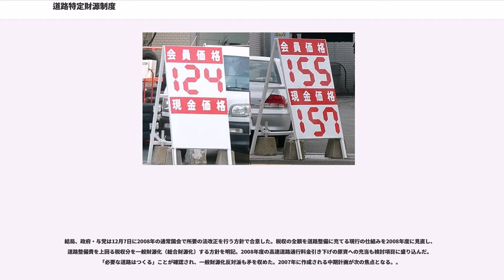道路特定財源制度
道路特定財源制度（どうろとくていざいげんせいど）とは、自動車の利用者が道路の維持・整備費を負担する、受益者負担の原則に基づく、かつて存在した日本の目的税（特定財源）。2009年4月30日に「改正道路整備事業に係る国の財政上の特別措置に関する法律」が成立したことにより2008年度限りで廃止された（一般財源化された）。

なお分かりやすくするため記述の一部等を省略・概略化・言換え等している場合がある。

道路特定財源制度は、受益者負担（利益を受ける者が費用を負担する）の考え方に基づき、道路の利用者、つまり自動車の所有者やその燃料を使用した人が道路の建設・維持費用を負担する制度である。財源にはガソリン税や自動車重量税などが充てられた。「道路整備5箇年計画」（現在は他の分野と一本化）と合わせ、道路の集中整備に貢献してきた。幹線道路の中央分離帯等に「この道路はガソリン税でつくられています」といった巨大看板がある。

道路特定財源の仕組みの大元は、諸外国の制度を参考に田中角栄らの議員立法で作られた。戦後の復興が進み高度経済成長の足がかりをつかもうとしていた1950年代、ワトキンス・レポート（1956年）の"日本の道路は信じがたい程に悪い"に象徴される、貧困な状況にあった道路を迅速に整備する必要性があり、財源の確保が問題となった。1953年に衆議院議員田中角栄らの議員立法により、「道路整備費の財源等に関する臨時措置法」がつくられ、「揮発油税」が道路特定財源となった。同法は、1958年に「道路整備緊急措置法」に継承され、更に「道路整備緊急措置法」は2003年に「道路整備費の財源等の特例に関する法律」に改題された。

その後、1970年から始まる第6次道路整備五ヵ年計画に約3000億円の財源不足が予想されたため、自民党幹事長（当時）の田中角栄が「自動車新税」構想を打ち上げ、自動車重量税を創設した。自動車重量税は他の税と異なり、法律上は特定財源であることを明示していないが、制定時の国会審議において運用上特定財源とすることとされた。

自動車の取得、保有、利用（走行）の各段階で課税される。

など。

石油ガス税・自動車重量税のうち一定部分は地方へ譲与されることになっている。なお、自動車重量税は厳密には道路特定財源ではない（"歴史の節を参照"）。なお、自動車の保有に対して地方自治体から課せられる「自動車税」や「軽自動車税」は一般財源であり、道路特定財源ではない。

国・地方分合わせて5兆円以上の税収があり、その内訳は下記の通り。総道路投資のうち国費分は3兆4076億円であり、その概要は以下の通り。

国費分についても、2009年度から全てが道路特定財源ではなく、一般財源として使われている。

大部分は道路の建設・整備に充てられるものの使途は多岐に渡り、必ずしも自動車関連のみに支出されているわけではない。最近では日本の地下鉄・モノレール・路面電車のインフラ整備や、連続立体交差事業（開かずの踏切の解消）、幹線道路沿いの光ファイバー網整備、電線を地下に埋める共同溝工事、まちづくり総合支援事業、街路樹の維持管理、DPF（ディーゼル微粒子除去装置）等の購入助成、高速道路のETCレーン設置、ETC車載器リース制度・購入助成、地下駐車場の建設、地下街の建設などにも使途が次第に拡大されている。

道路や自動車と一見関係が薄いものもみられるが、道路混雑の緩和や安全性向上により、自動車ユーザーの利便性向上が期待できるからとされている。また、本州四国連絡橋公団の債務処理費にも、自動車重量税から2003年度以降多額が充当されている。かつては国鉄の債務処理に充当する案もあったが、これは見送られている。

こうした支出先の拡大に対する批判・抵抗も強い。たとえば、2008年2月14日、衆議院予算委員会において、長妻昭衆議院議員は、地下鉄工事に対する支出を新事実として「（アロマ器具とかと同様に）私も驚いたんですけれども」と言い、政府を追及した。また、一部団体は道路以外への投資を批判し、「道路の為に集めた税金を、別なものに使うのであれば、暫定税率を廃止すべき」と主張している。

国土交通省によれば、道路特定財源制度は、合理性・公平性・安定性に優れた制度であると表明している。自動車の使用量=道路の走行量に見合った燃料に対する課税、道路の損耗に見合った重量に対する課税など、負担と受益とが比較的わかりやすい。

また、軽自動車は特に地方圏においてはもはや必需品ともいえ、燃料は景...